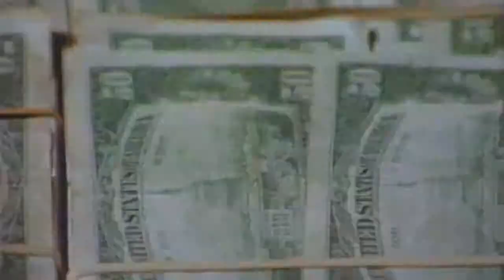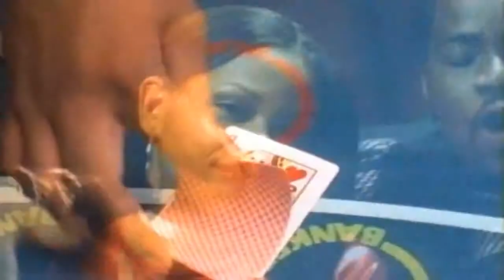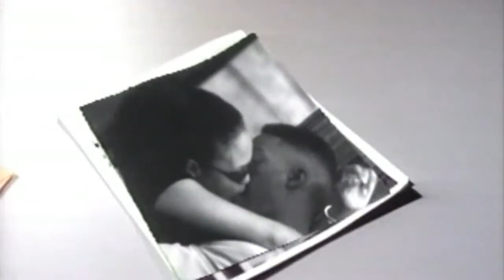Lord Finesse - Hip 2 Da Game